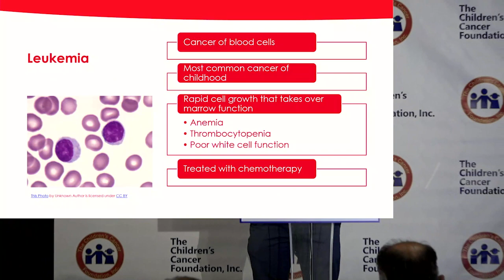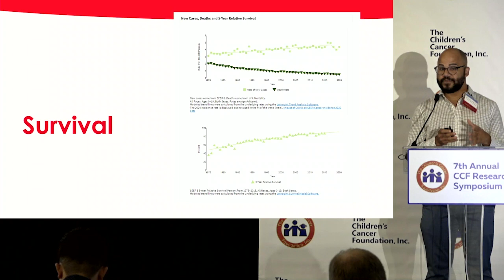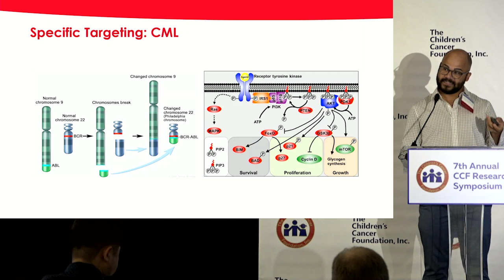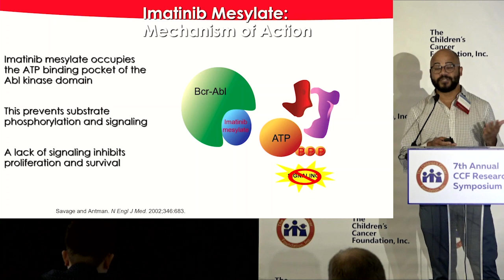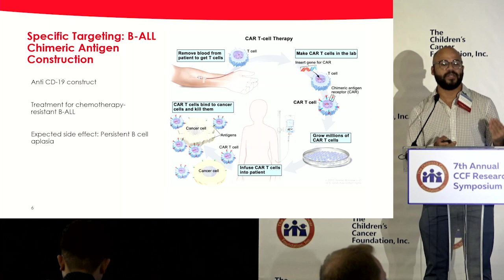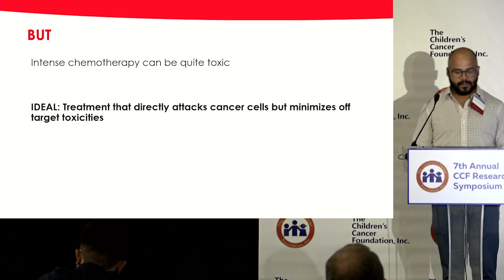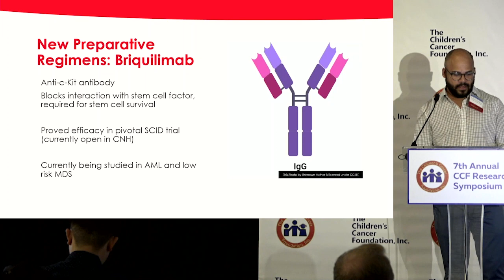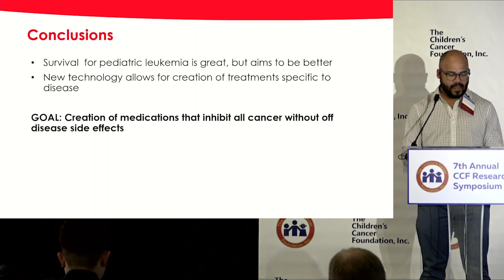Blachy Dávila Saldaña, M.D. Children's National Hospital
Blachy Dávila Saldaña, M.D., Attending Physician, Division of Blood and Marrow Transplantation, Children’s National Hospital, “Leukemias: Clinical overview and novel treatment approaches”